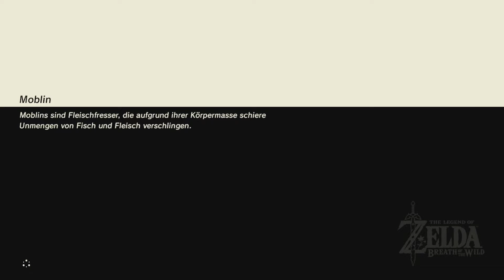Augen zu und durch! • The Legend of Zelda: Breath of the Wild #61 ★ Let's Play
___________________|► INFOS ◄|___________________

Publisher: Nintendo
Altersfreigabe: USK 12
System: Nintendo Switch

__________________|► SUPPORT ◄|_________________
Werbung

Eigenwerbung